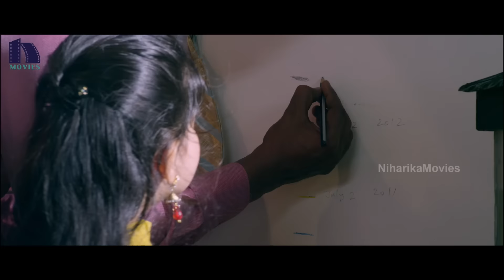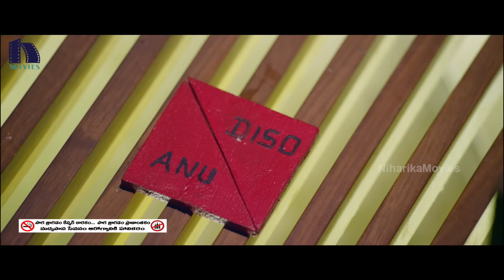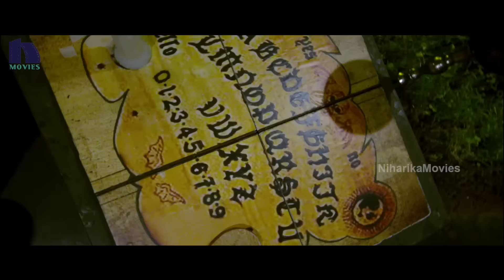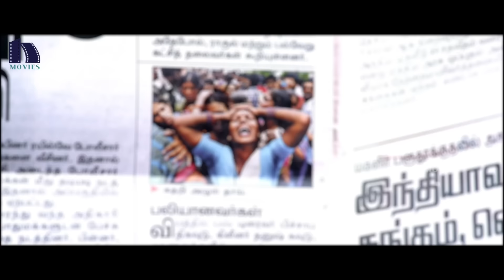Strawberry Telugu Full Movie Part 8 || Pa. Vijay, Avani Modi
Watch Strawberry Telugu Full Movie Parts.

Starring: Pa. Vijay, Avani Modi, Samuthirakani, Yuvina Parthavi, Robo Shankar, Mayilsami and Among Others.

Writter : Pa.Vijay
Producer: Pa. Vijay
Director: P. Shambasiva Reddy